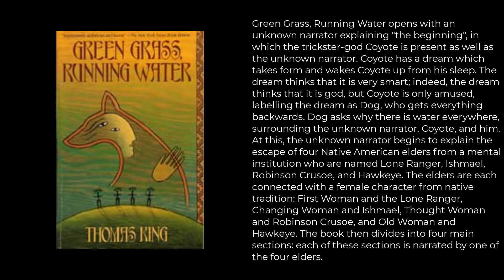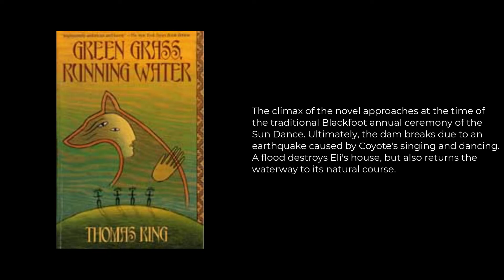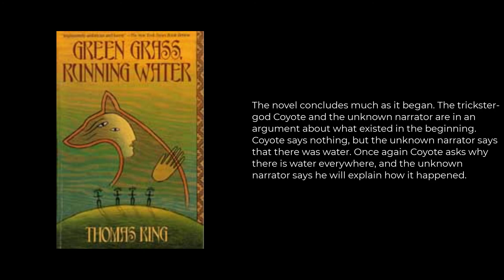Green Grass, Running Water Summary